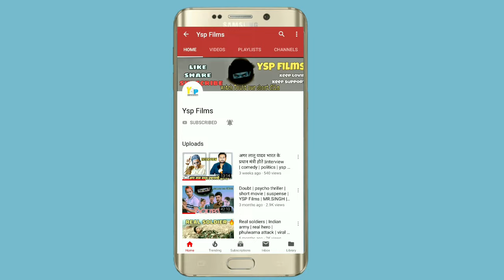Bilota the desi rapstar : interview | second part | bhundhelkhandi rapper | yogendra singh pal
After rap video goes viral bilota get a call from a news channel when he & his friend heard that news channel is going to take bilota interview ,Bilota is start dancing with his two friends & went to saloon for bilota haircut & after they start searching for bike so they can go for interview watch full video how bilota go for interview

Directed & Written by :- yogendra Singh pal
Dop :- Aditya sharma
Dubbing :- Apna studio
Vfx :- Sanjay parashar
Editing :- piyush singh
Cast :- yogendra singh pal , Akash dev , Govind shukla , Chandni bansal , Ashish shastri , Govinda , Mayank sahu , ketan

Evergreen parlour
Govinda saloon

Amit bhadana new raju percentage video, ashish chanchlanai video , lalit shokeen video ,haryanvi video ,harsh beniwal video ,bb ki vines video ,bb ki vines short film, modi election , T-series video